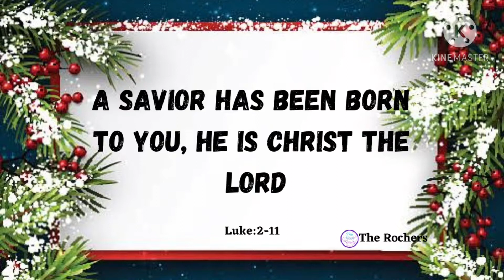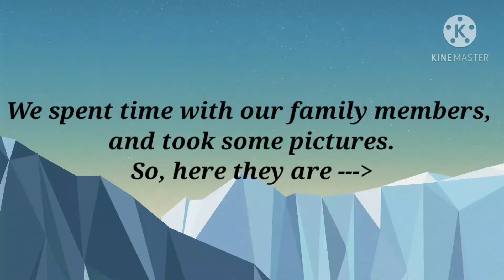Christmas in Hyderabad | The Rochers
Our Christmas in Hyderabad